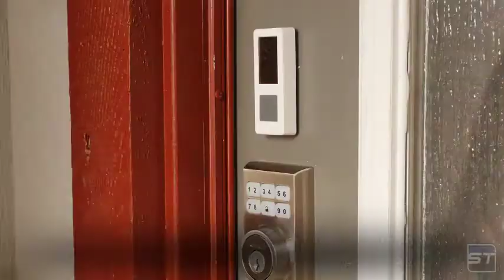Best Waterproof Wireless Doorbell 2020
Wireless Doorbell for Home - SadoTech Waterproof Doorbell & Chimes Wireless Kit - At Over 1000-feet Range with 52 USA Doorbell Chime, 4 Levels Adjustable Volume and LED Flash Model CXRi (White)
KERUI M525 Home Security Welcome Wireless Doorbell Smart Chimes Doorbell Alarm LED light 32 Songs with Waterproof Touch Button

Waterpoof Wireless Door Bell

Wireless Smart Home Camera